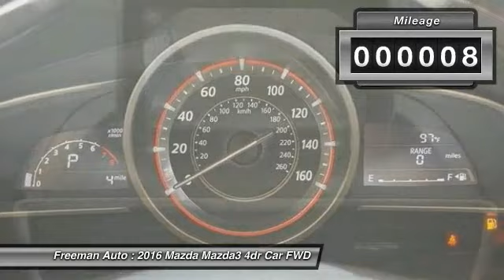2016 Mazda Mazda3 Irving TX MGM245541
2016 Mazda Mazda3

Freeman Auto
1840 E Airport Fwy

Don't miss this 2016 Mazda Mazda3. It's equipped with Automatic transmission and features a Liquid Silver Metallic exterior. With 8 miles, You'll want to take this 4dr Car home. Make a great choice today.